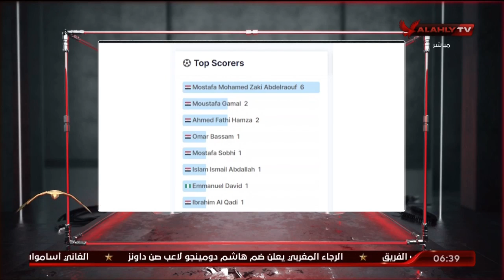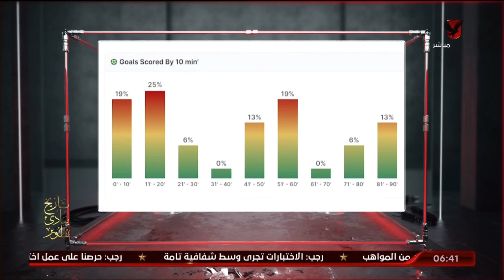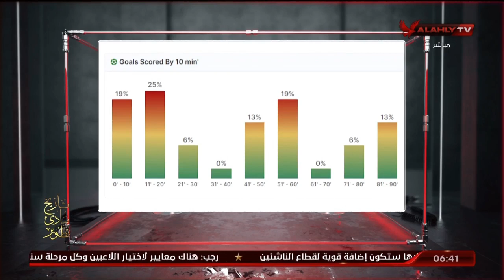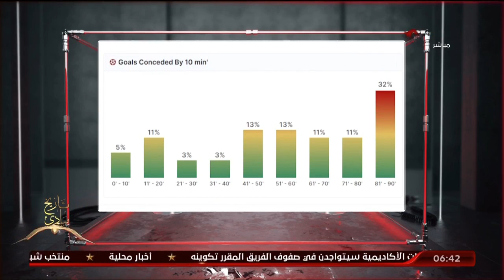بلال محسن يستعرض أرقام وإحصائيات نادي حرس الحدود خلال مشواره في الدوري المصري الممتاز.